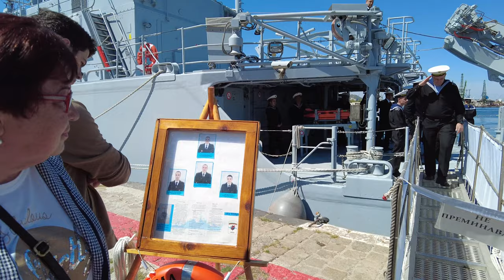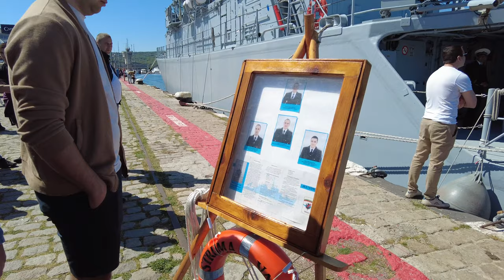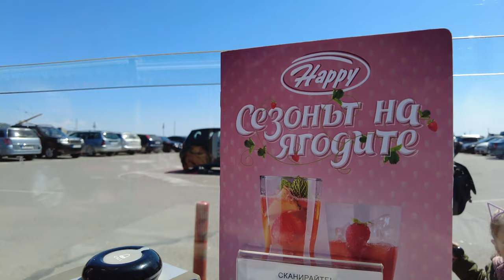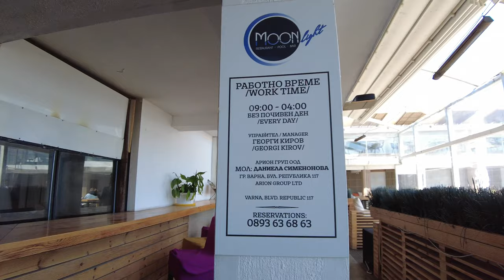6 мая Праздник Св. Георгия Победоносца и День храбрости и Болгарской Армии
Музыка  из этого видео:
автор музыки в Ютубе: "Сергей Чекалин. Музыка для души".

Георгия Победоносца и одновременно День храбрости и Праздник Болгарской Армии. Это еще и именины моего внука крещенного Георгием и я люблю и всегда отмечаю этот день. И в этом году мы совершили приятную прогулку по парку, посидели в кафе, поглазели на корабли и моряков, приглашаю Вас прогуляться вместе с нами.

ENG
Hello my dear subscribers, friends and viewers of my travel channel Odenisova Recently in Bulgaria there was a holiday on May 6, the Day of St. George the Victorious and at the same time the Day of Courage and the Holiday of the Bulgarian Army. This is also the name day of my grandson, who was baptized by George, and I love and always celebrate this day. And this year we took a pleasant walk in the park, sat in a cafe, stared at the ships and sailors, I invite you to take a walk with us.